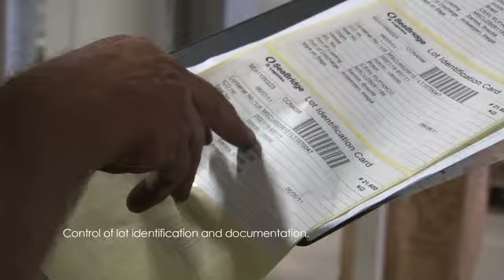SEABRIDGE (ZEEBRUGGE) - UPLOADING A BULK CONTAINER WITH COFFEE